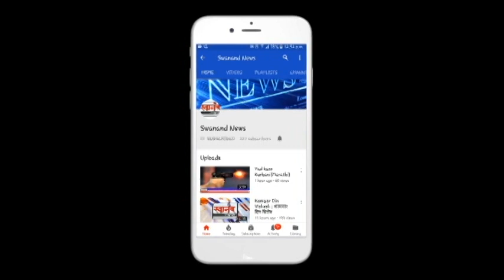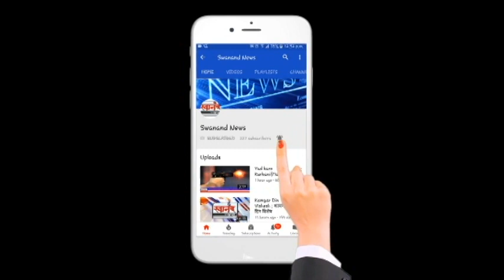शून्य कचरा मोहीमेचा दिवाळी नंतर फज्जा ! जागोजागी कचऱ्याच्या ढिगामूळे अस्वच्छतेत भर ! कल्याण डोंबिवली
SEND ME STUFF:

Near B.K.No.1416,
Maratha section - 32,
Ulhasnagar - 421004,
Dist. : Thane,
Maharashtra,
India